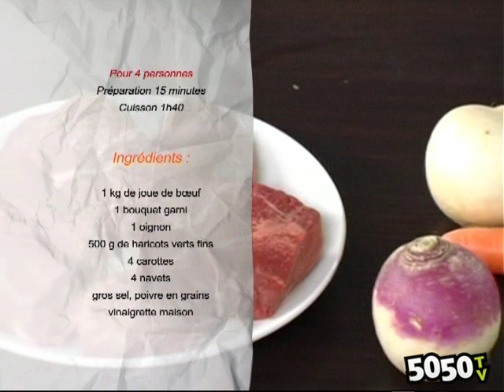Pot-au-feu de joue de boeuf